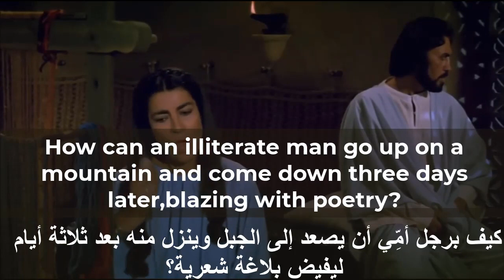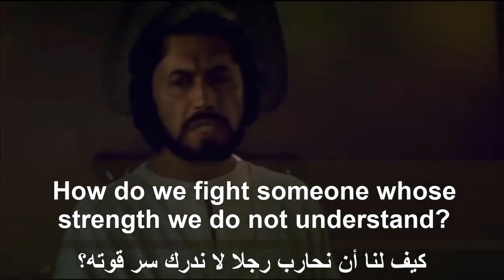تعلم الإنجليزية من فيلم الرسالة للعقاد 11